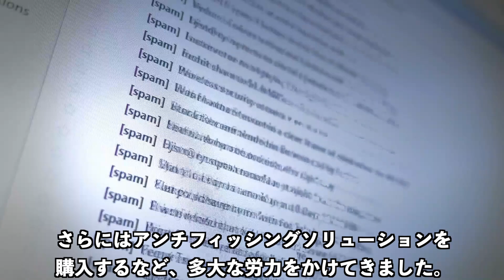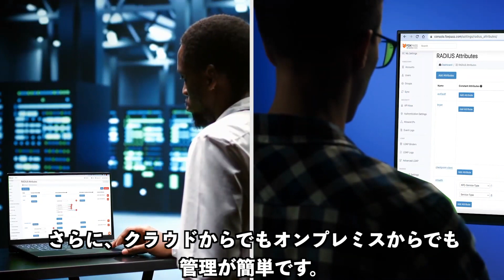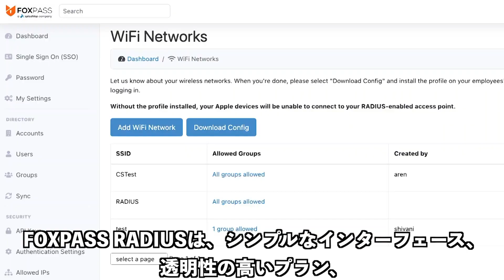FOXPASSによるWi-Fi認証の保護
FOXPASS

FOXPASSデモ・製品説明・無料トライアル